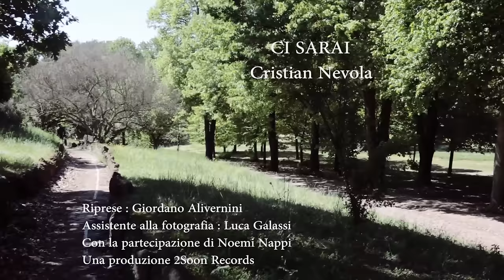Musica italiana top, Ci sarai di Cristian Nevola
Ci sarai, Musica Italiana del momento, Cristian Nevola

Ci Sarai testo completo:

E se non ho capito che cosa volere da te,
… e se no ho sentito le voci parlare però,

so che forse ci sarai a sentire ancora questo vento,
freddo viene dal est ed accende le stelle nascoste,
ci conosce un bel po' e ci porta alle luci lontane,

…. e se non ho cercato nemmeno una verità,
.… e se non ho trovato nient' altro da solo però,
rivedremo la mente volare,
rivedremo la mente ballare,

forse ci sarai
a sentire ancora questo vento,
so che forse ci sarai,
ci conosce un bel pò mentre accende le luci lontane.

Primo singolo estratto da SFUMATURE di Cristian Nevola.

Riprese Giordano Alivernini,
Assistente alla fotografia Luca Galassi,
con la partecipazione di Noemi Nappi.

0:06 Intro
0:45 Story
1:01 Romantic Moment
2:05 Moment of reflection
3:05 Moment of resolution
4:11 the final